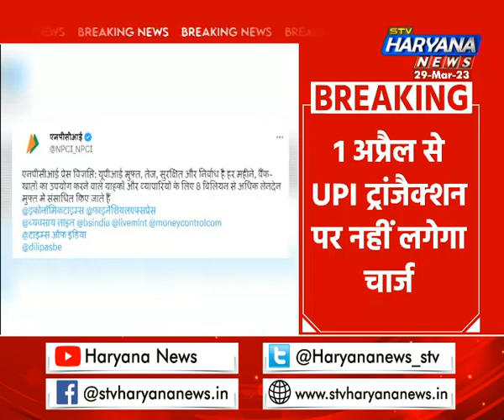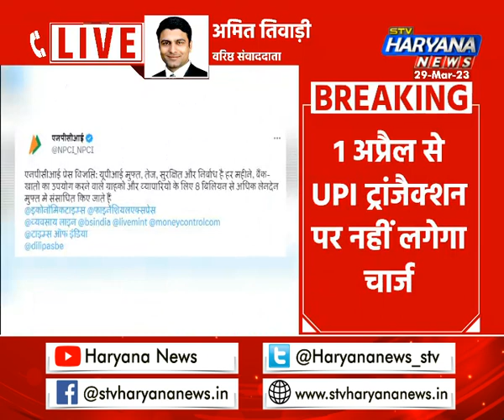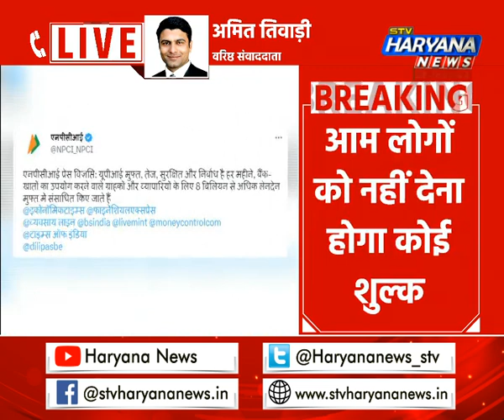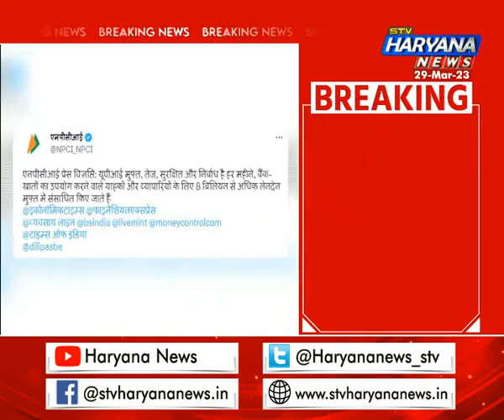UPI ट्रांजैक्शन को लेकर आम जनता को बड़ी राहत, नहीं लगेगा कोई चार्ज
UPI ट्रांजैक्शन पर नहीं लगेगा चार्ज…आम लोगों को नहीं देना होगा कोई शुल्क…NPCI ने किसी भी तरह के शुल्क से किया इनकार